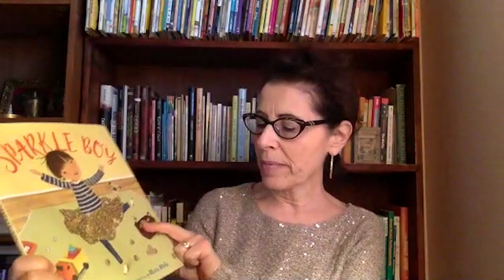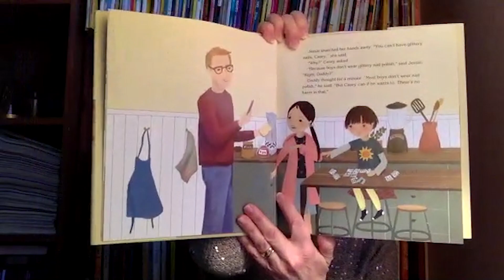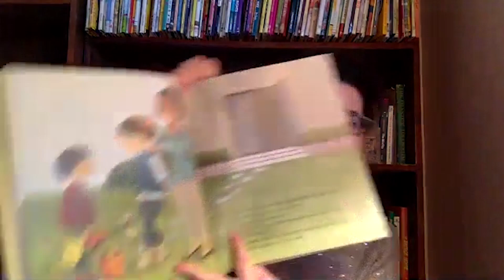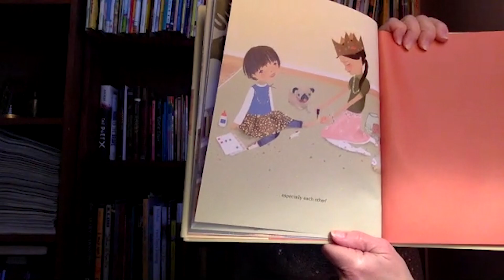Lee & Low Storytime: Sparkle Boy, read by author Lesléa Newman | Picture Book Read Aloud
Join author Lesléa Newman for a read aloud of her book SPARKLE BOY, illustrated by Maria Mola and published by Lee & Low Books.

SPARKLE BOY description:
Casey loves to play with his blocks, puzzles, and dump truck, and he also loves things that shimmer, glitter, and sparkle. Casey’s older sister, Jessie, thinks this is weird. Shimmery, glittery, sparkly things are only for girls. Right?

When Casey and Jessie head to the library for story time, Casey proudly wears his shimmery skirt and sparkly bracelet. His nails glitter in the light. Jessie insists that Casey looks silly. It’s one thing to dress like this around the house, but going outside as a “sparkle boy” is another thing entirely. What will happen when the other kids see him?

This sweet and refreshing story speaks to us all about acceptance, respect, and the simple freedom to be yourself. Shimmery, glittery, sparkly things are fun—for everyone!